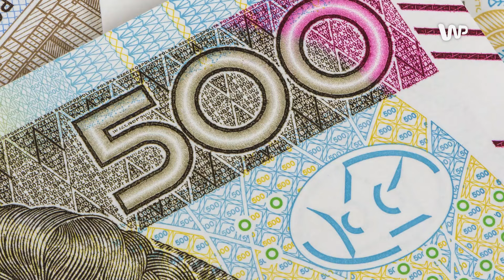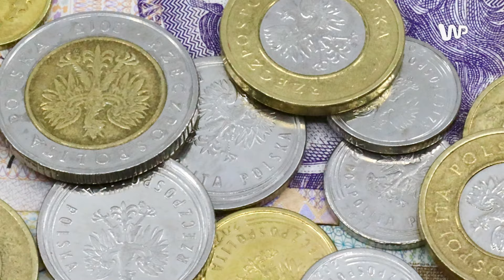Janusz Palikot przesłuchany. Były polityk usłyszał zarzuty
Janusz Palikot przedsiębiorca, a także były poseł, usłyszał zarzuty. Prokuratura przekazała, że sprawa dotyczy oszustwa wobec ok. 5 tys. osób na łączną kwotę ponad 70 mln zł. Palikot został już przesłuchany. Na piątek zaplanowano kolejne czynności.